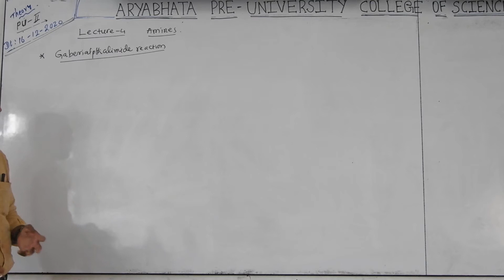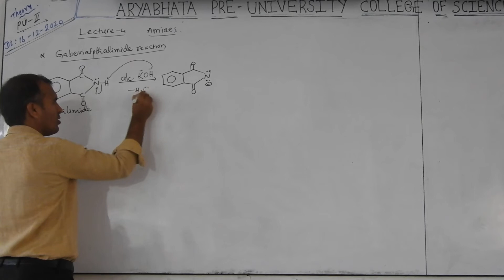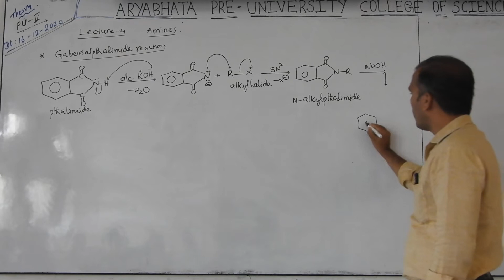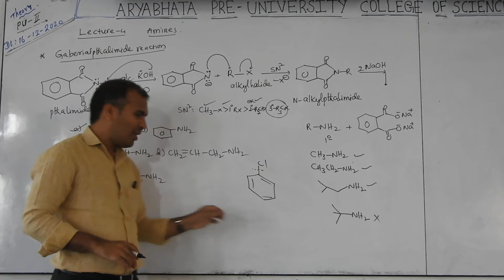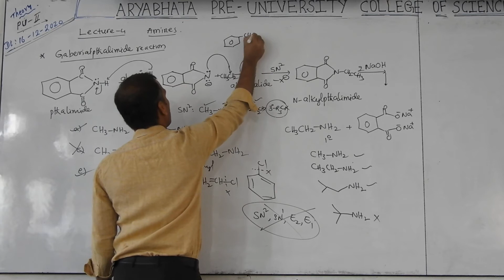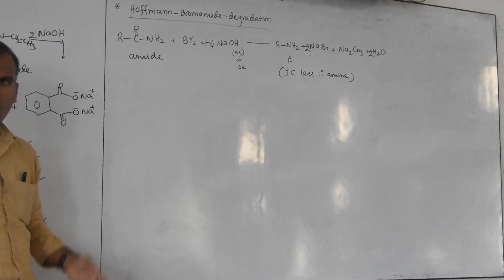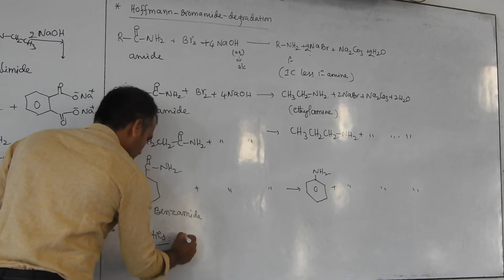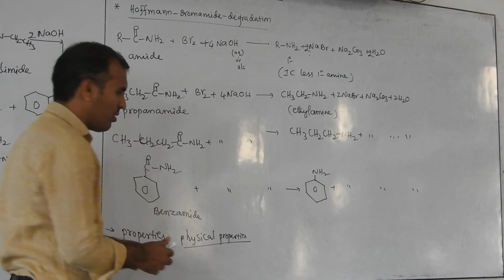Konnurs Aryabhata theory classes Amines Prof Ravikumar Sir PART 04